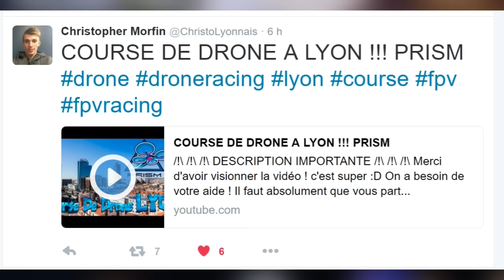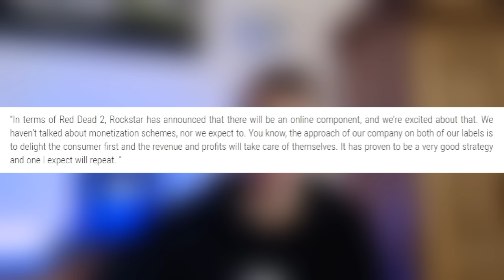Red Dead Redemption 2 Mode Online ! / ChristoLyonnais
Lien de la vidéo course de drone Lyon :D

Thanks =D